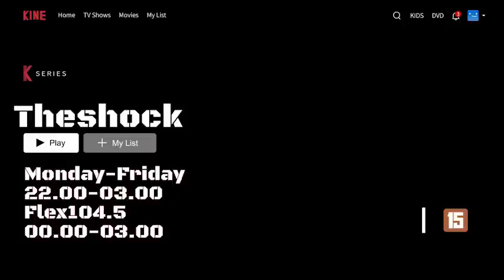เพื่อน..กูรักมึงว่ะ คุณอาร์ต เชียงราย l TheShock13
รายการเดอะช๊อค ออกกาศ ทุกวันจันทร์-ศุกร์ เวลา 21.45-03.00
ติดตามข่าวสารความเคลื่อนไหวรายการได้ที่